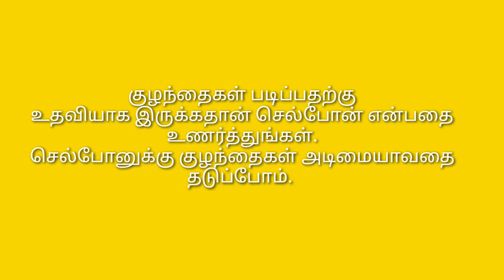cellphone addiction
K.SARAVANAN , Headmaster of Dr T. Thirugnanam primary school has run the school with his teacher at student's residing . He give timely awareness to children about child abuse, cellphone addiction , etc., This video talks about cellphone addiction of a child.